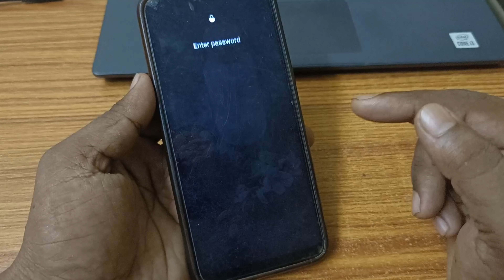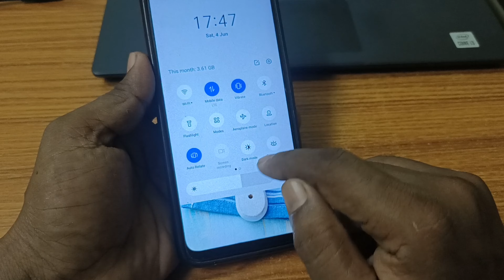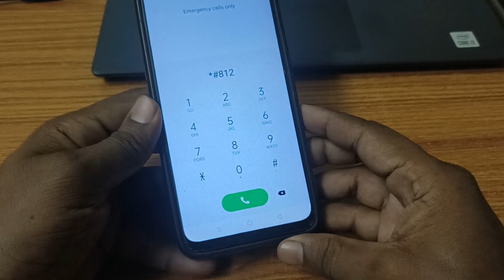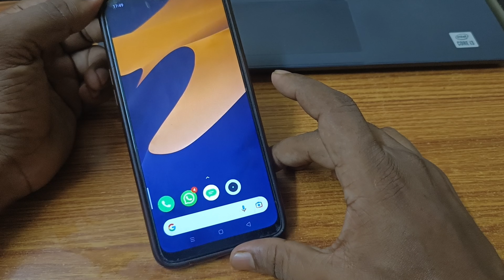सैमसंग फ़ोन का लॉक कैसे तोड़ें | Samsung ka password kaise khole | Mobile screenlock ko kaise hataye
सैमसंग फ़ोन का लॉक कैसे तोड़ें

सैमसंग मोबाईल का लॉक कैसे खोलें

how to unlock if forgot pin pattern password in Samsung devices

Samsung ka lock kaise reset kare

Samsung ke koi bhi mobile ka lock kaise tode

samsung phone ko hard Reset kaise kare without data loss

kisi bhi mobile ka lock kaise tode without computer

koi bhi mobile ka lock kaise tode without service center

koi bhi mobile ka lockscreen kaise hataye bina data delete karte huye

FRP unlock kaise kare kisi bhi mobile me

Android phone ka password kaise tode

samsung mobile me pattern kaise reset kare

samsung phone me password kaise tode

pin kaise reset kare

fingerprint kaise hataye without Software

This tutorial addresses the following issues:
how to reset pattern lock on android without a google account
how to unlock a forgotten pattern on android
Queries Solved :)

1 How to Unlock Pattern Lock Without losing any data
2 Unlock Pattern PIN and PASSWORD LOCK without Factory Reset in hindi
3 Pattern Lock kaise tode or kaise khole
4 how I break pattern lock and password lock in Android mobile
5 Types of Methods to break pattern lock
6 Unlock Pattern Lock Without Erasing data
7 This way to unlock pattern and password lock in android devices HINDI